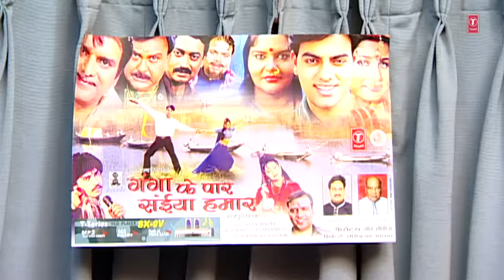Best Of Kalpana Bhojpuri Songs Top -10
Best Of Kalpana Bhojpuri Songs Top -10 Jukebox description :-

1. AGO CHUMA LE -  GAWANWA LEIJA RAJA JI

2. CITI MARELA LOGWA BAZAAR MEIN - PYAR KE ROG BHAYIL

3. NAAP LEVE DARJI - LAAGI CHHUTI NAAHI

4. BHORE HO GAYILE BA BALAM - GAWANWA LEIJA RAJA JI

5. DEVRA TUDI KILLI(PURVI) - PYAR KE ROG BHAYIL

6. SAIYAN CHHOD HO KALAAI - SAIYAN CHHODA HO KALAAI

7. PYAR BHAILA SE PAHILE BAWAL - PYAR BHAEELA SE PAHILE BABAAL HO GAEEL

8. MAZA BHOJPURIYA MARAD MEIN -GAADI DHARIHA BHORAHRIYA

9. BALMUA SE RAATBHAR LAGWAILEN -BABA KE CHOICE BA 17 SE 22

10. AEGO FAILAL BADKI BEMAARI -KAJRI -